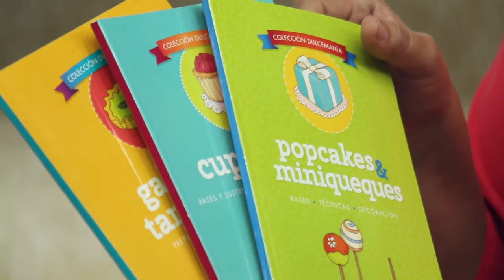Receta navideña con Cristina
Las visitas avisan que van a llegar el fin de semana en estos días de fiesta. Esta receta te salvará del apuro.  Pero algo más: yo la hice con una persona 100% agradable, con Cristiana Nassar, así que se me ocurre que nos quedó así de bien el sabor  porque la hicimos hablando y riéndonos sobre la vida. Hacela y me contás.